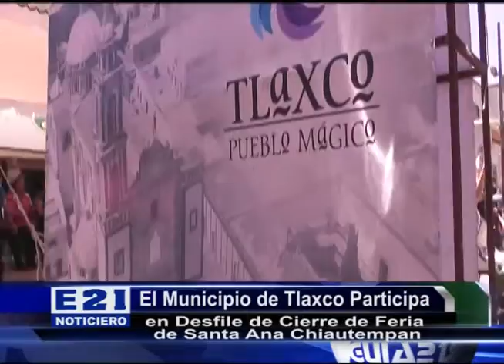Participa Tlaxco en Desfile de Feria del Municipio de Santa Ana Chiautempan